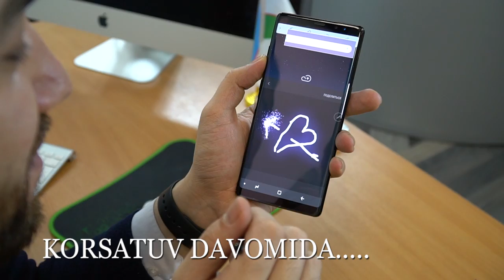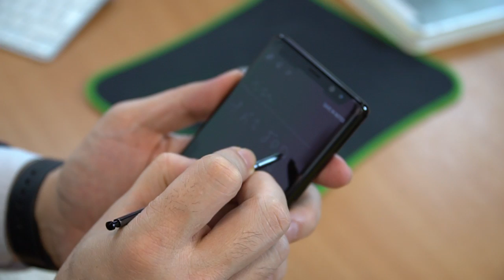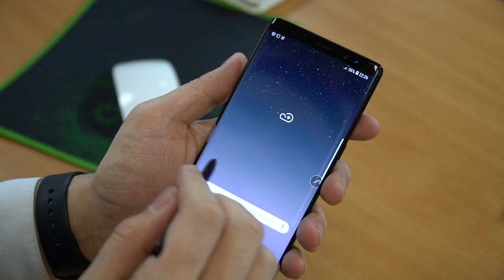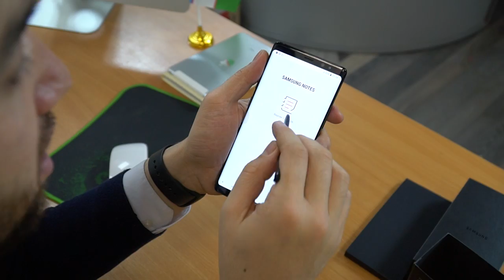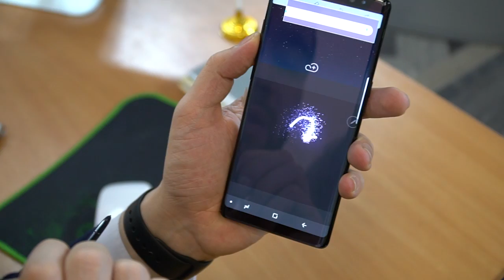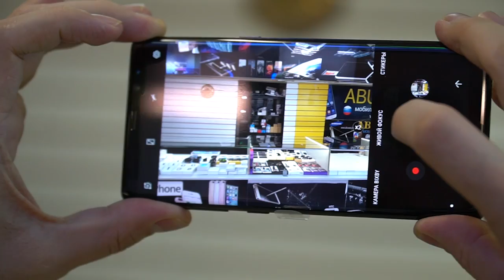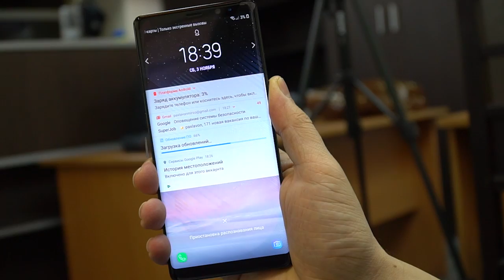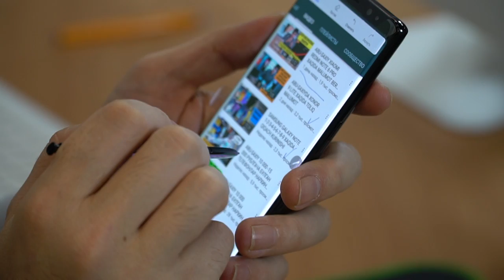ТЕЗКОР ХАБАР SAMSUNG GALAXY NOTE 8 9000 РУБЛ АРЗОНИГА СОТИБ ОЛИНГ АБУ-САХИЙ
SAMSUNG GALAXY NOTE 8 64GB 38900 RUBL NOYABER OYIDA ABU-SAXIY SAVDO MARKAZI NARHLARI BILAN 👉👉 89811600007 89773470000 Москва метро Автозаводская улица Мастеркова дом 6 ЦентрОбувь 2 этаж 17 павильон номер Телефон санкт-петербург метро Сенная площадь Садовая улица дом 32 номер телефона 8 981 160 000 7